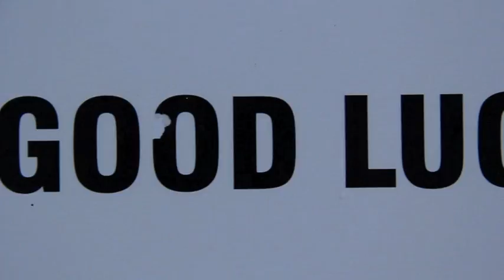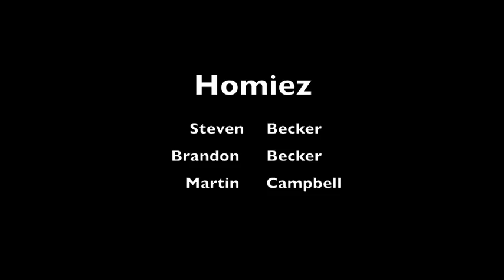The Idahomiez Show: Episode 1- Low Tide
With the low snow conditions, Steven Becker hits the river with his fly rod to rip some lips and catch huge Idaho steelhead and bull trout! Brandon Becker and Martin Campbell find some secret pow stashes in the Idaho back country and get lifted! Ian and Tristan McClaran lay down sick go pro lines, while Garrett Hudson and Ahren Zackary huck gainers off the Twin Falls bridge with their parachutes!